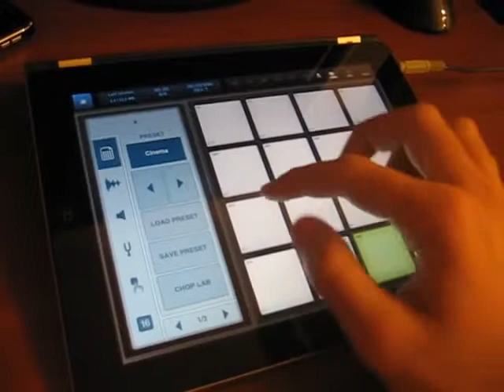Beatmaker 2 Skrillex-Cinema